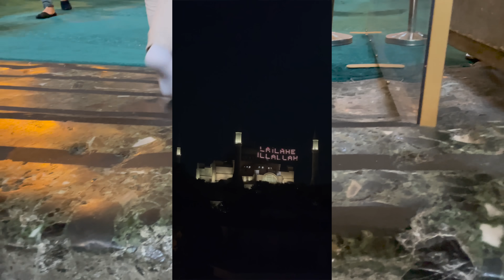Hagia Sophia World Oldest Mosque Of Turkey Ep 1 || Ottoman Empire Conquered of Istanbul | آيا صوفيا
New Turkish Series has started:
Episode 1: We visited Hagia Sophia, a famous mosque in Istanbul Turkey. Hagia Sophia built between 532 and 537 AD. Higia Sophia represents a brilliant moment in Byzantina architecture and art. It was the principal church of the Byzantina Emore in its capital, Constantinople (later Istanbul), and a Mosque after the Ottoman Empire conquered the city in 1453.

Hagia Sophia, officially the Hagia Sophia Grand Mosque, is a mosque and a major cultural and historical site in Istanbul, Turkey. The last of three church buildings to be successively erected on the site by the Eastern Roman Empire, it was completed in 537 AD.

🗓 Date : July  2023
Climatic Condition :  Sunny ☀️
🌡 Temperature:  25 ℃
📹 Video Timeline :
0:00 Introduction
0:43 About Mosque
2:57 inside tour
4:18 Major Information
9:54 Outside Mosque

Instagram Follow Now :👇
Facebook Follow Now :👇
TIKTOK Follow Now :👇
Jasim_iqb